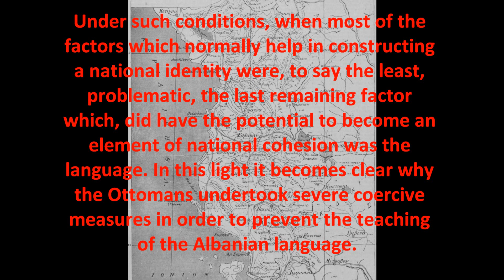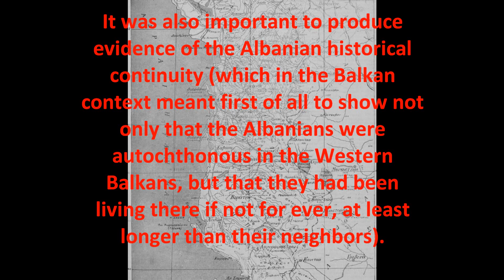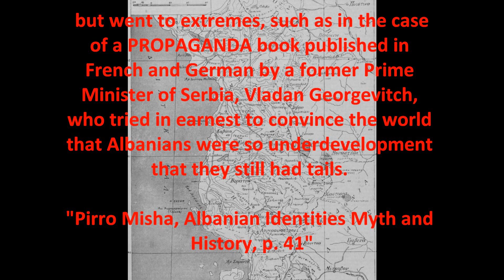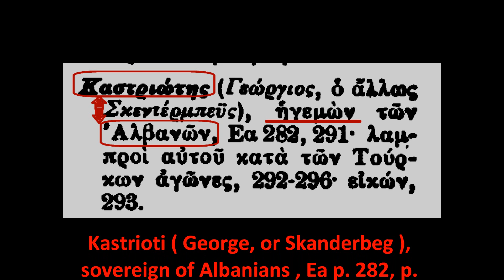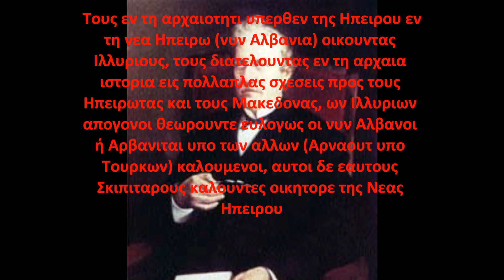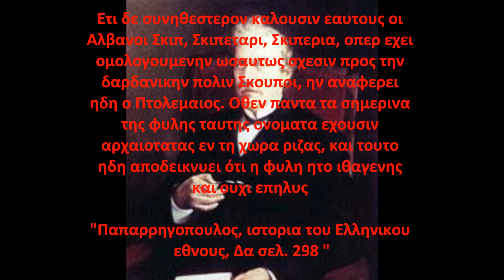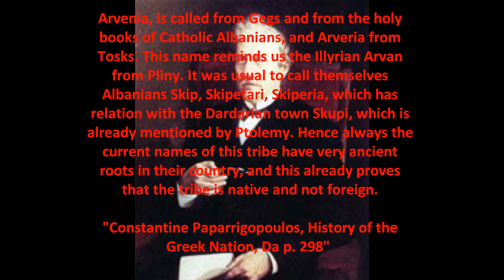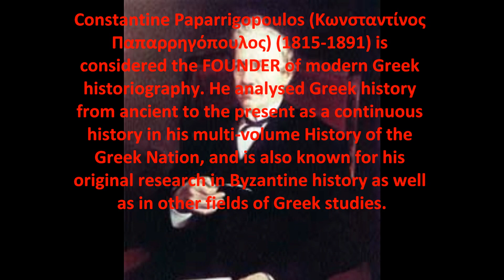ARVANITES ARE ALBANIANS ACCORDING TO GREEK HISTORIANS (Albanian history and nation) 1st part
PAPARRIGOPOULOS IS CONSIDERED FROM MODERN GREEK HISTORINAS THE FOUNDER OF MODERN GREEK HISTORIOGRAPHY!!
Greeks were always accepting that :
1.Albanians are Illyrians (or descendant of Illyrians)
2.Dardania(modern term Kosovo) is Albania
3.Gjergj Kastrioti Skenderbeu was Albanian
4.Arvanites are Albanians

Arvanites of Greek War Independence:

-Andrea Miaouli, admiral and later politician
-Dimitri Koliopulo Plaputa, Arcadian kapetanios, close friend of Theodoros Kolokotronis
-Laskarina Bouboulina, the only female member of Filiki Etaireia
-George Kunturioti, leader of Hydra, admiral and briefly prime minister
-Marko Bocari, leader of the Souliotes
-Hadziyiani Mexi, leader of Spetses
-Niko Kriezioti, leader of the Greek Revolution in Euboea

The Greek minister and diplomat Epaminodas Mavromatis wrote in his book called "The present and the future of Albania" (Athens 1907) p.32-33:
"... In Greek revolution took part a big number of Albanians... and for 50 years Greece was governmented by Albanians..."

Ο διπλωμάτης και έπειτα υπουργός, Επαμεινώνδας Μαυρομάτης, έλεγε το 1907 σε μια μελέτη του ότι η θρησκευτική ανοχή, το πνεύμα ελευθερίας και οι τάσεις για αποκέντρωση είναι οι κυριότερες αρετές των Ελλήνων. Επιχειρηματολογώντας προς την ίδια κατεύθυνση σημείωνε:
Εκ του ανεκτικού πνεύματος του Έλληνος και ιδίως του Συντάγματος και της εν Ελλάδι καταστάσεως της πολιτικής και των κομμάτων, τοπικά έθιμα, γλώσσα και θρησκεία αλώβητα θα διετηρούντο, υπουργήματα δε, θέσεις και πολιτική, τα πάντα θα ήσαν προσιτώτατα τοις Αλβανοίς. Και τις μεγαλειτέραν απόδειξις τούτο ή το μέρος όπερ έλαβον κατά την επανάστασιν και τον πολιτικόν βίον του Ελληνικού Βασιλείου οι εν Ελλάδι Αλβανοί και οι μετά του αγώνα εγκαταστάντες εν αυτή Σουλιώται και Χειμαριώται; Απολύτως τε και λαμβανομένης υπ` όψη της αναλογίας του πληθυσμού, δύναται τις είπειν ότι, επι 50 ήδη έτη, η Ελλάς εκυβερνήθη το πλείστον υπό των Αλβανών.
Επαμεινώνδας Ι. Μαυρομμάτης, Το παρόν και το μέλλον της Αλβανίας (Αθήνα, 1907), σς. 32-33

Ο δε Βλαδισλαος εγρψε προς τον ηγεμονα της Αλβανιας επιστολην, διαλαμβανουσαν ως ακολουθως.
«Βλαδισλαος Βασιλευς της Ουγγαριας και Πωλωνιας προς τον ανδρειον Γεωργιον τον Καστριωτην, τον δικαιος μετωνομασθεντα Αλεξανδρον, ηγεμονα της Αλβανιας, χαιρειν»
«Εν Βουδη τη πρωτευουση των πολεων μας.
Τη τεταρτη Ιουλιου 1443»

Λαβων ο Σκεντερμπεης την επιστολην ταυτην, διεταξεν αμεσως να συναχθη το συμβουλιον του δια να σκεφθουν και να αποφασισουν τι πρεπει να καμουν εν καιρω του πολεμου της Ουγγαριας...  και ότι θελει προξενησει δυσφημιαν εις το γενος των Αλβανων αν εις μιαν τοσον κρισιμον περιστασιν μενη αδιαφορος και εν ησυχια επεμψε λοιπον την ακολουθον αποκρισιν προς τον Βλαδισλαον
«Σκεντερμπεης, ο ηγεμων των Αλβανων, Βλαδισλαω τω Βασιλει της Ουγγαριας και Πολωνιας επευχεται υγειαν και ευτυχιαν»
«Εν Κροïα τη 4 Αυγουστου 1443»

Από το εργο «ΙΣΤΟΡΙΑ ΓΕΩΡΓΙΟΥ ΚΑΣΤΡΙΩΤΟΥ ΤΟΥ ΜΕΤΟΝΟΜΑΣΘΕΝΤΟΣ ΣΚΕΝΤΕΡΜΠΕΗ ΗΓΕΜΟΝΟΣ ΤΗΣ ΑΛΒΑΝΙΑΣ» ΕΚΔΟΣΙΣ ΝΕΑ, ΕΝ ΑΘΗΝΑΙΣ ΠΑΡΑ ΤΟΝ ΕΚΔΟΤΗ Ν. ΜΙΧΑΛΟΠΟΥΛΩ 1884 ΣΕΛ. 38-39-40